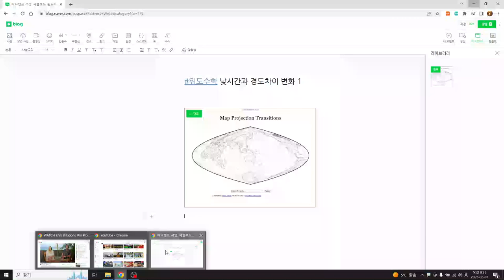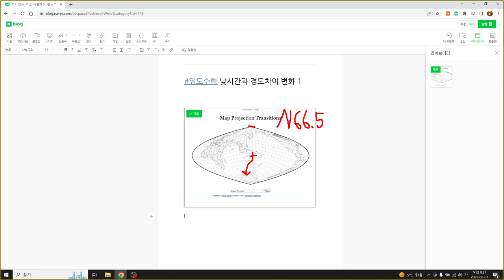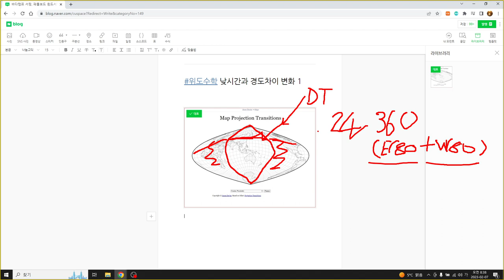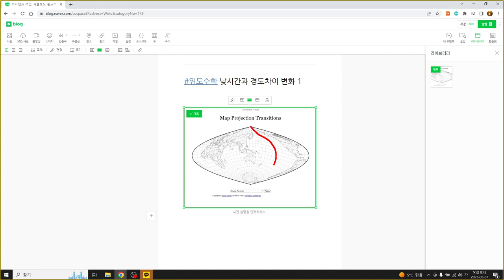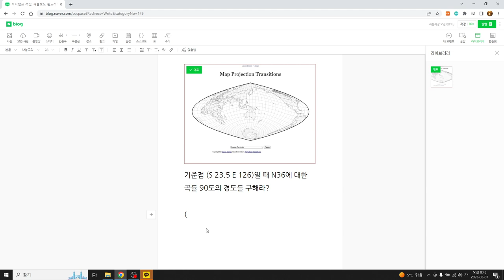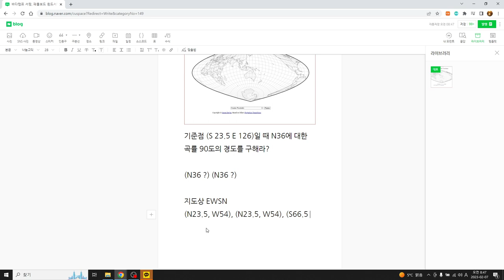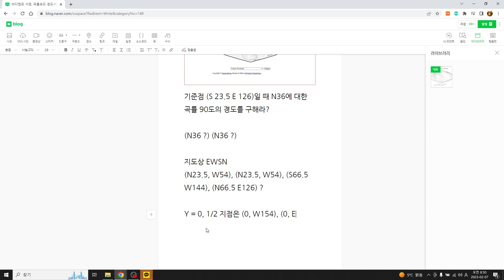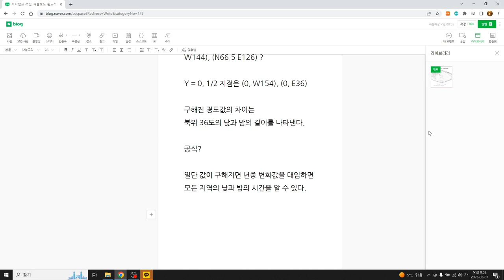위도수학 낮시간과 경도차이 변화 1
기준점 (S 23.5 E 126)일 때 N36에 대한 곡률 90도의 경도를 구해라?
(N36 ?) (N36 ?)

지도상 EWSN
(N23.5, W54), (N23.5, W54), (S66.5 W144), (N66.5 E126) ?

Y = 0, 1/2 지점은 (0, W154), (0, E36)
구해진 경도값의 차이는
북위 36도의 낮과 밤의 길이를 나타낸다.
공식?
일단 값이 구해지면 년중 변화값을 대입하면 모든 지역의 낮과 밤의 시간을 알 수 있다.